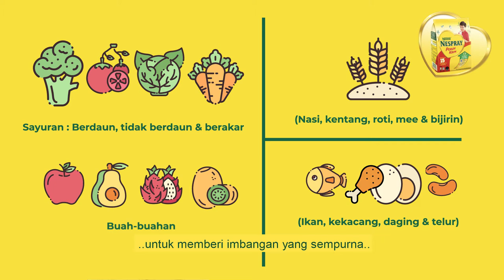Nespray Episode 1 - Version 1